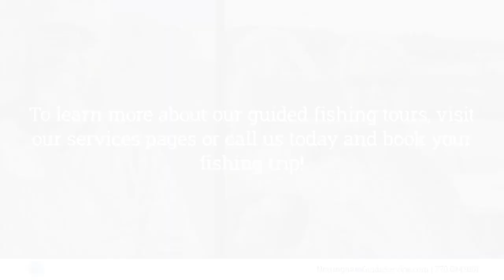Nottingham Guide Service Monroe Georgia 30656